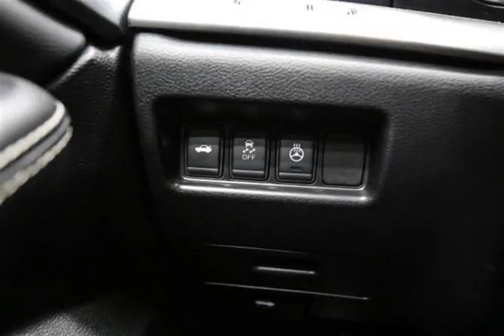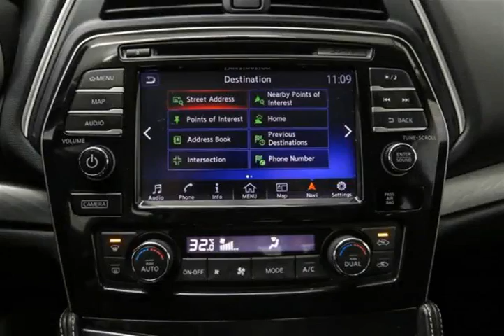Mark Wilsons Better Used Cars - 2016 Nissan Maxima SV w/ LEATHER! HEATED STEERING WHEEL! HEATED...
Mark Wilsons Better Used Cars - 2016 Nissan Maxima SV w/ LEATHER! HEATED STEERING WHEEL! HEATED + POW DR-GC383631